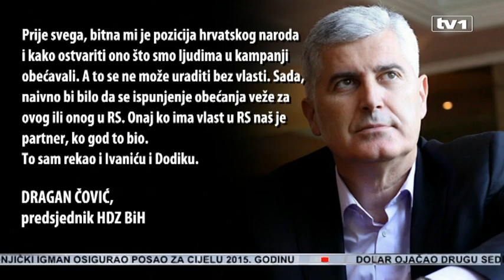SDA, DF i Savez za promjene dogovorili uspostavu vlasti na državnom nivou